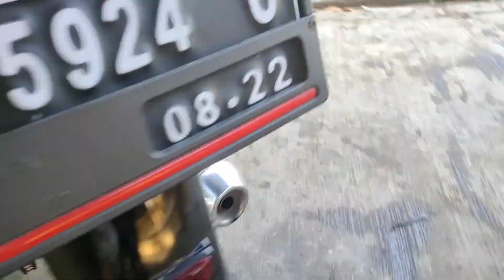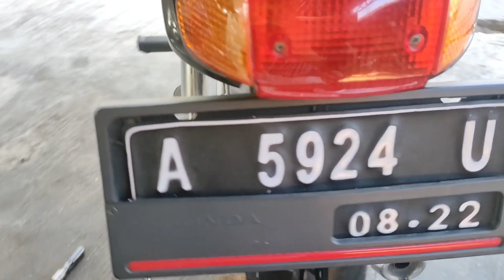Bongkar rahasia bengkel❗satu kali setel rantai,ukurannya kepake SE umur hidup👍